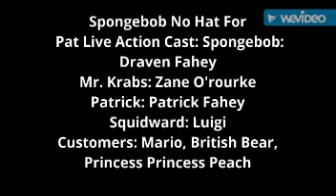Spongebob No Hat For Pat Live Action Full Episode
Prepare yourselves for the ultimate 50th Spectacular Episode of Spongebob IRL EVER!